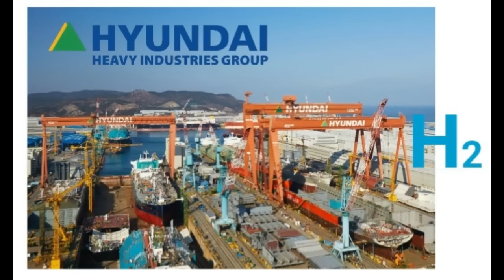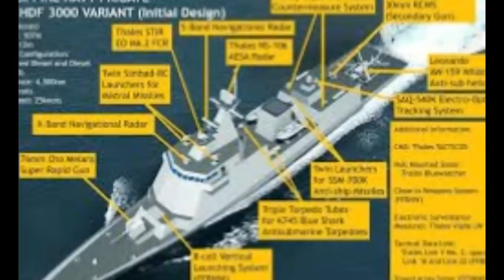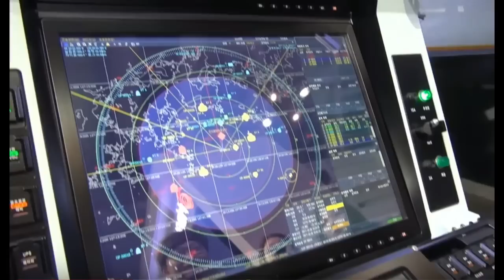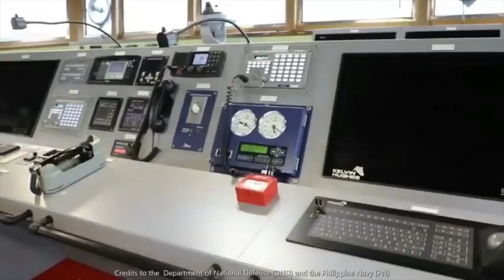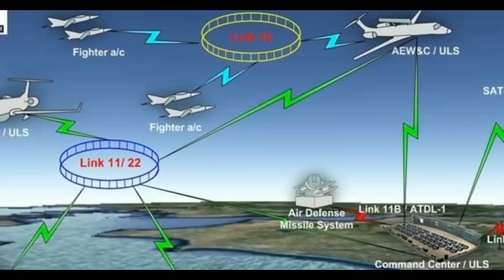Low Quality CMS are Installed in Jose Rizal Class Frigates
Low Quality CMS are Installed in Jose Rizal Class Frigates ang CMS o Combat Management System ay ang pina ka utak at puso ng lahat na Naval ships sa boong mundo ito ang nagpapatakbo sa weapons system, naval electronics communication, sensors and radar at marami pang iba kung mahinang klasing CMS ang ginamit sa naturang barko ay maapektohan ang kanyang overall capabilities